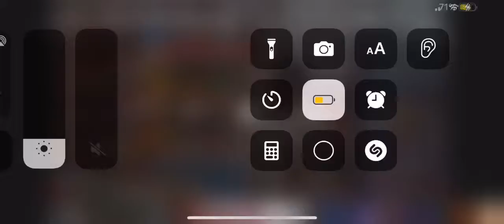Lil Ricco - Brothers (FastCut)